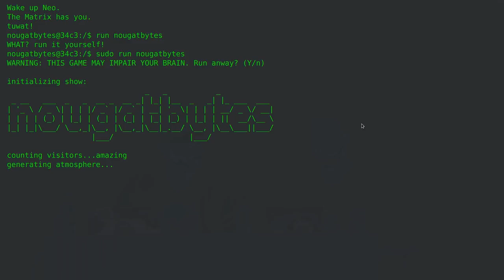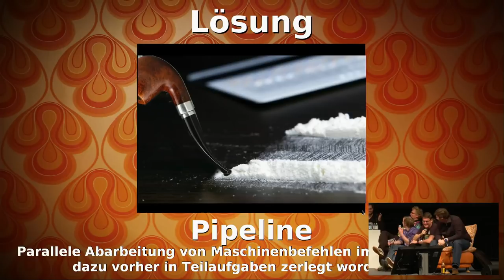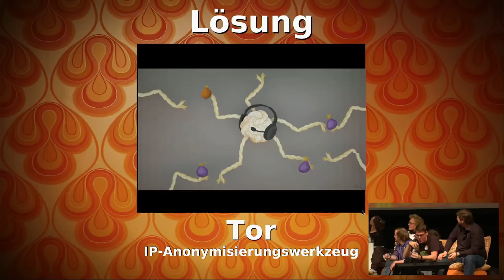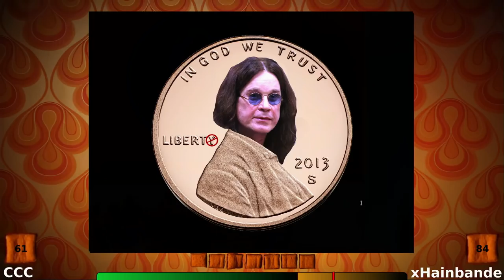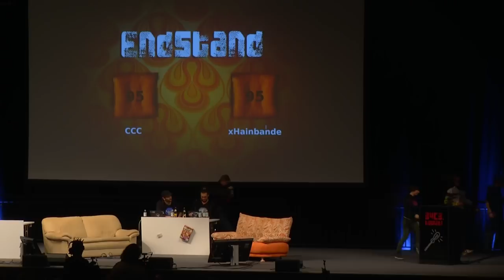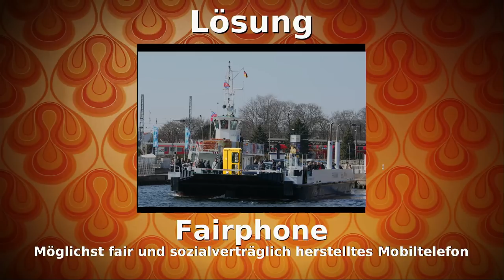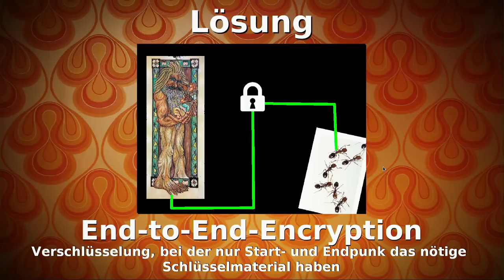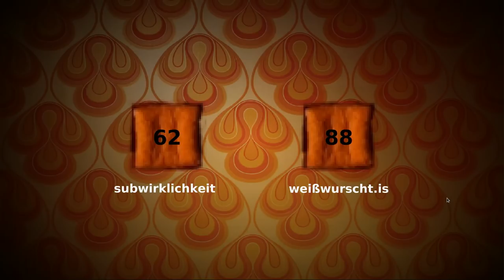34C3 - Nougatbytes 11₂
Die geekige Wort- & Bilderrätselspielshau ist zuЯück

Zwei Teams mit rauchenden Köpfen und ein johlendes Publikum raten sich durch unsere dritte Wortspielhölle der IT, Informatik und digitalen Gesellschaft. Wer bei vielschichtigen (Anm. d. R.: „haarsträubenden“!) Assoziazionsbilderrätseln freudiges Synapsenfunkeln und feuchte Augen bekommt oder aber bei Gehirnschmerz und Um-die-Ecke-Denk-Beulen trotzdem feiert, ist bei uns zu Hause.

Allgemeiner Aufruf:
Für die erste Runde Nougatbytes wollen wir die Teams im Voraus anheuern. Wenn Ihr Mitmachlust verspürt und Euch auf unsere Couch traut, so bildet Banden zu dritt bis fünft gebt euch nen Namen und lasst uns wissen, warum ihr Lust auf Kopfsalat habt

Rainer Rehak Benks